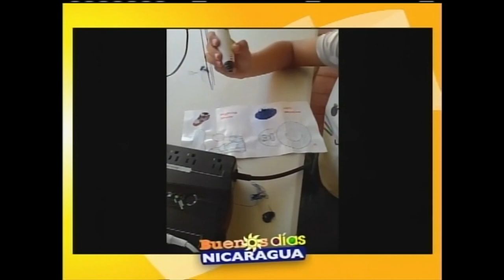Dibujo Steam con lápiz 3D